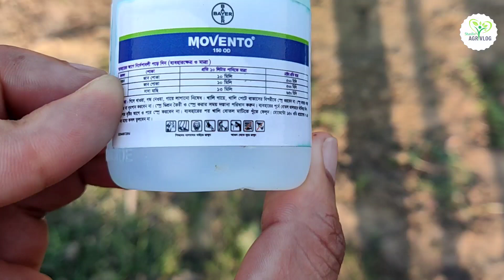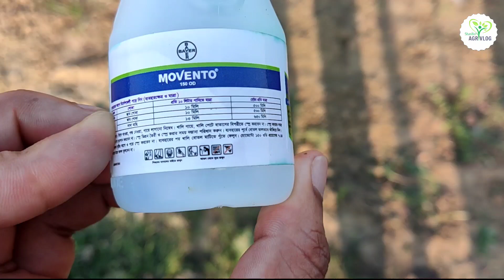কি এমন জিনিস ১ বার দিলে - লাউ গাছে ফলন হবে দ্বিগুন দেখুন - স্ত্রী ফুল আনার গোপন টিপস জানুন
সুপ্রিয় দর্শক, আপনি কি লাউ চাষ নিয়ে ভাবছেন?
আজকের ভিডিওতে লাউ চাষের বীজ তলায় বীজ তৈরি থেকে শুরু করে এর পরিচর্যা ও সঠিক উপায় লাউ আপনি কি জানতে চান লাউ গাছে কোন ২ টি সার দিলে ১ বার দিলে দ্রুত প্রচুর পরিমাণে ফলন হবে? লাউ গাছের লাউ আসছে কিন্তু ছোট অবস্থাতেই ঝরে যাচ্ছে বা পঁচে যাচ্ছে? লাউ গাছের পাতা পুড়ে যাচ্ছে হলুদ হয়ে গাছটাই নষ্ট হয়ে যাচ্ছে ?
আপনি কি লাউ গাছের বেশি ফলন বাড়াতে চান ছোট গাছে? জানতে চান লাউ গাছ বেড়ে গেছে কিন্তু লাউ ধরছেনা কেন? লাউ এর আকার বড় করতে চান? তাহলে অবশ্যই ভিডিওটি দেখুন এই ভিডিওতে সব প্রশ্নের সহজ এবং দুটি ইউনিক সমাধান পাবেন যা আপনার অবশ্যই কাজে লাগবে l সুস্থ-সবল লাউ গাছে প্রচুর লাউ ধরাতে ভিডিওটি অবশ্যই শেষ পর্যন্ত দেখতে হবে তা না হলে সকল কার্যক্রমে বৃথা যাবে তাই ধাপে ধাপে পুরো বিষয়টি জানানোর চেষ্টা করেছি l আশা করি আপনাদের বেশ উপকার হবেl

🔥ভিডিও টি ভালো লেগে থাকলে এবং এর থেকে কোনো উপকার পেলে ভিডিওটিকে লাইক ও শেয়ার করার অনুরোধ রইলো ।আর যদি চ্যানেল এ নতুন এসে থাকেন বা ইতোমধ্যে সাবস্ক্রাইব না করে থাকেন তাহলে প্লিজ চ্যানেল টিকে সাবস্ক্রাইব করে নেবেন।এতে নতুন ভিডিও আপনার ইউটিউব হোম পেজ এ পৌঁছে দিতে সুবিধা হবে ।চ্যানেল টি পরিদর্শন করার জন্য আপনাকে আন্তরিক ধন্যবাদ l

সতর্কতাঃ  ভিডিওটি বানানো দ্রবনটি অবশ্যই বিকেলে স্প্রে করতে হবে গাছে... সঠিক অনুপাতে দ্রবণটি তৈরি করবেন ভুল অনুপাতে দ্রবণটি তৈরি করে গাছে দিলে কিন্তু হিতে বিপরীত হতে পারে l

লাউ গাছে প্রচুর স্ত্রী ফুল আসবেই কোন সার মাত্র ১ বার দিলে দেখুন? স্ত্রী ফুল আনার গোপন টিপস

ভিডিও বিষয়ক কিছু জিজ্ঞাসা :
লাউ গাছের 3g কাটিং
লাউ গাছের চিকিৎসা
টবে লাউ চাষ পদ্ধতি
লাউ চাষ পদ্ধতি
সেপ্টেম্বর মাসে কি কি সবজি চাষ করা যায়
September maser sobji chas
লেবু গাছের পরিচর্যা
লেবু চাষ পদ্ধতি
লাউ বীজের দাম
লাউ চাষ পদ্ধতি ভিডিও
লাউ গাছের পাতা কোকড়ানো রোগ
আগাম লাউ চাষ পদ্ধতি
লাউ গাছের পোকা দমন
হাইব্রিড লাউ চাষ পদ্ধতি
লাউ চাষ ও রোগ
লাউ এর জাত
লাউ গাছের পরিচর্যা
লাউ চাষ পদ্ধতি
লাউ চাষ
মরিচ গাছে কি দিলে প্রচুর পরিমাণে ফুল ও মরিচ পাবেন
লাউ গাছের রোগ ও প্রতিকার
লাউ চাষে করনীয়
গাছের পরিচর্যা
গ্রীষ্মকালীন লাউ চাষ
3g cutting plant bangla
lau chas in bengali
এখন ছোট গাছে লাউ ধরবে
কুমড়া গাছের পোকা দমন
কুমড়া গাছের ৩জি কাটিং
লাউ ঝরে যাওয়ার কারণ
লাউ ফুলের পরাগায়ন
লাউ গাছের কৃত্রিম পরাগায়ন
টবে সবজি চাষ পদ্ধতি
টবে লাউ চাষ
লাউ গাছের পাতা হলুদ হয়ে যাচ্ছে
3g cutting
3g cutting of bottle gourd
লাউ চাষে করনীয়
লাউ চাষ পদ্ধতি
লাউ গাছের পরিচর্যা
লাউয়ের ফলন বৃদ্ধির উপায়
লাউ চাষ
chad bagan
গাছের পরিচর্যা

 @Shariful's AGRI VLOG ​